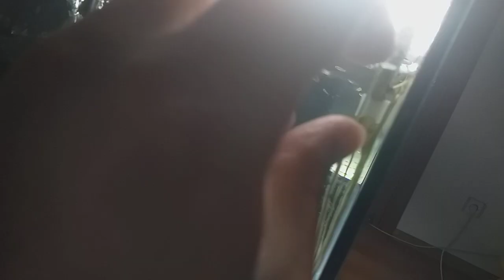Akvaryumda Pothos Bitkisi / Pothos Akvaryum Filtresi /Akvaryum için Pothos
pothos akvaryum
akvaryum saksı bitkisi
akvaryumdaki pothos
pothos bitki akvaryumu
akvaryum için pothos
akvaryumda pothos bitkisi
akvaryuma pothos eklemek
pothos faydaları
pothos sarmaşığı akvaryum
pothos akvaryum filtresi
akvaryumda pothos yetiştirmek
akvaryum için pothos bitkisi
bitkili akvaryum
bitkiliakvaryum